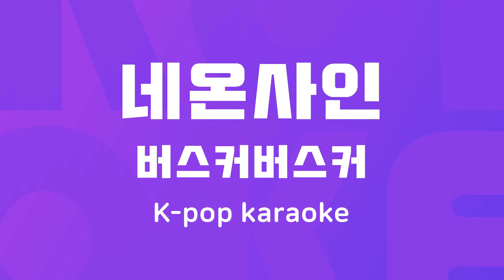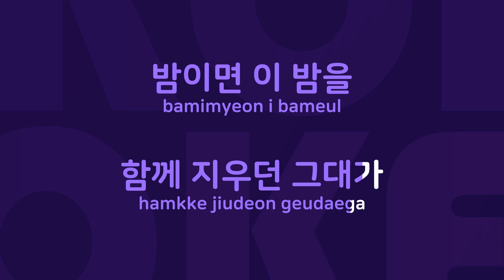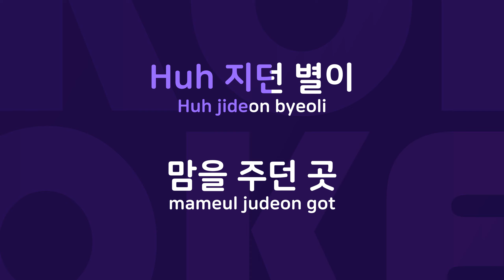네온사인 : Originally Performed By 버스커버스커 Karaoke Verison